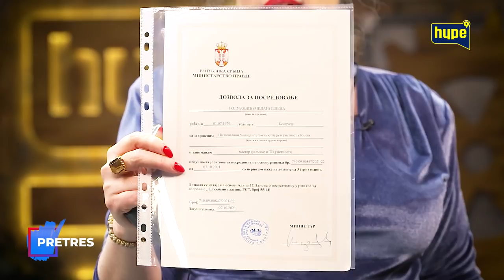Jelena Golubovic: Ljupka Stevic je ****, peva gola umotana u zavesu! | PRETRES